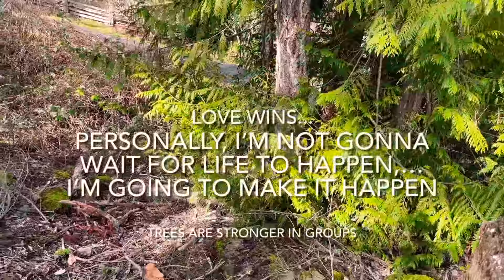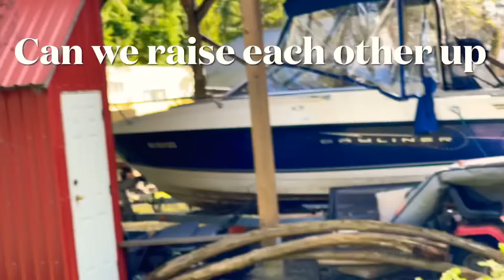Felling a hard leaning tree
Sometimes when cutting trees Down you can over think stuff . Well on this big leaner I don’t , I keep it simple